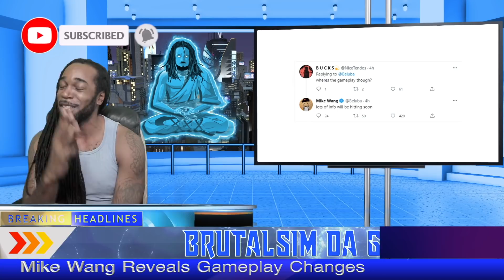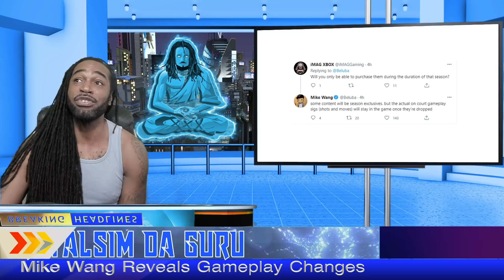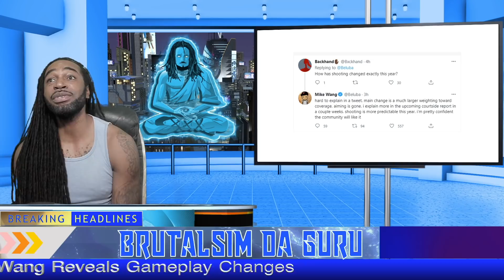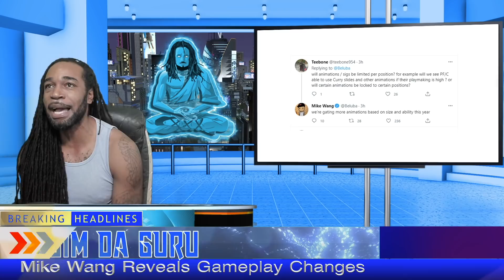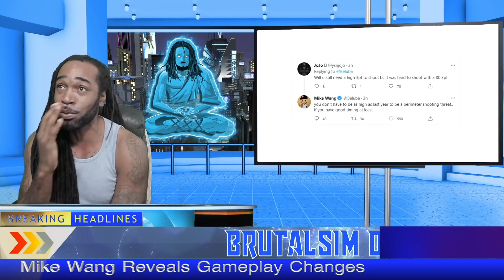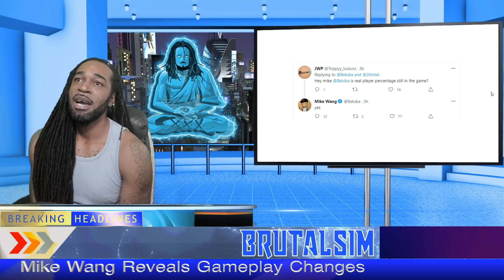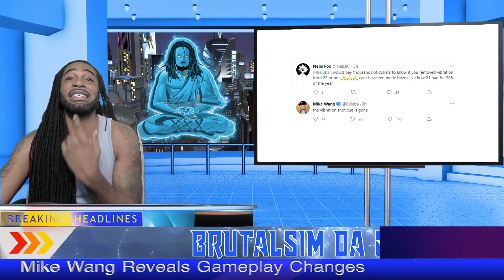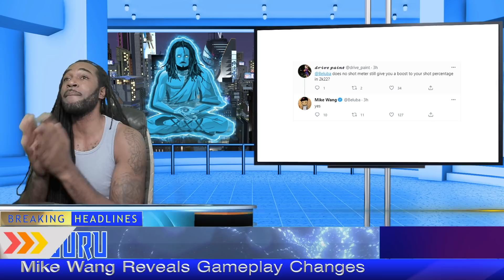MIKE WANG say NO MORE FLUCTUATING 99 OVERALL, LOWER SHOOTING REQUIREMENT & more - NBA 2K22 NEWS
INTRO: (0:00)
VIDEO: (0:46)
OUTRO: (12:52)

My Setup